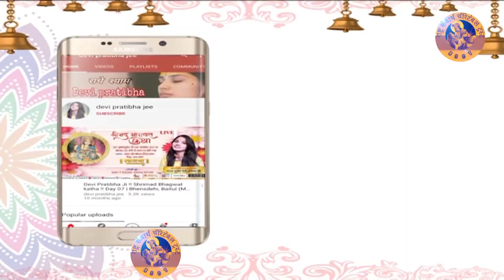भगवान शिव की पूजा की थाली में क्या होना चाहिए जान ले कहीं अनर्थ ना हो जाए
Thanks.